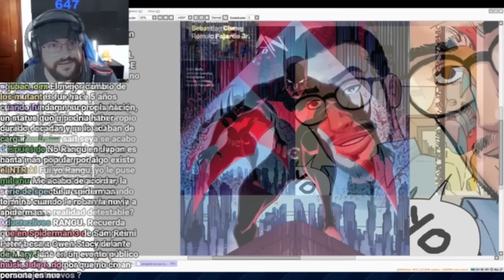Mas ejemplos de mrd de cómo humillan a Spider-Man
Streams de Rangu: Rangu da un ejemplo de cómo las historias del comic estadounidense son tan endebles y tan llenas de tonterías que llegan a cansar y a que te preguntes por qué es que Spiderman no crece y su esposa lo engañó con Norman Osborn... en realidad eso me lo inventé pero puede que haya pasado en un comic xD.